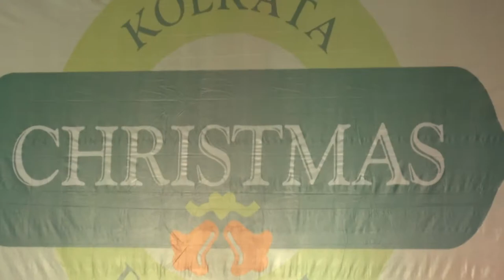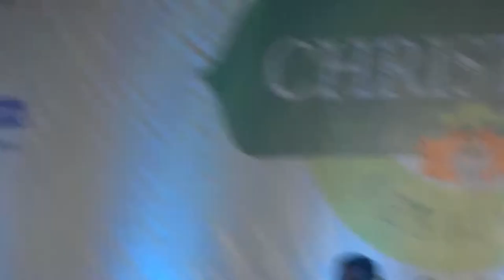Its christmas time in the city